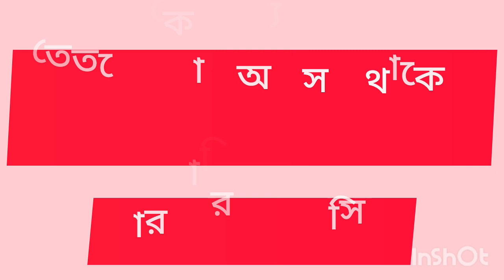BANGLA GK/বাংলা জি কে/GENERAL KNOWLEDGE BENGALI/ALL CLASS GK/SADHARAN GYAN/kise kon acid thake?/ACID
BANGLA GK//বাংলা জি কে//GENERAL KNOWLEDGE BENGALI//ALL CLASS GK QUESTION//SADHARAN GYAN PRASNA.
আপেলে কোন অ্যাসিড থাকে?
তেঁতুলে কোন অ্যাসিড থাকে ?
ভিনিগারে কোন অ্যাসিড থাকে ?
লেবুতে কোন অ্যাসিড থাকে ?
টমেটোতে কোন অ্যাসিড থাকে ?
দইয়ে কোন অ্যাসিড থাকে ?
পিঁপড়ের হুলে কোন অ্যাসিড থাকে ?
মৌমাছির হুলে কোন অ্যাসিড থাকে ?
মানুষের পাকস্থলীতে কোন অ্যাসি থাকে?
চায়ের মধ্যে কোন অ্যাসিড থাকে ?
kise kon acid thake?
কোন জিনিসে কি অ্যাসিড থাকে?